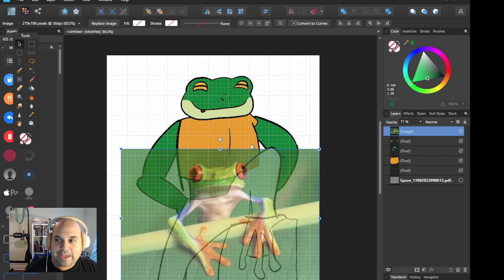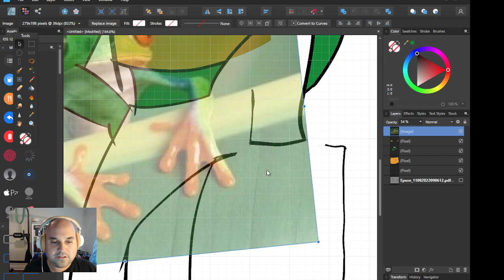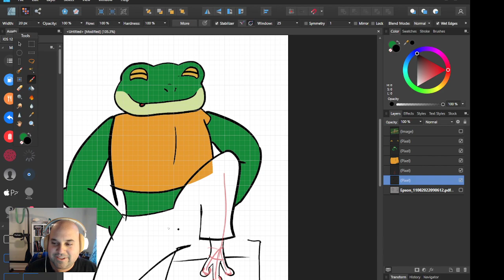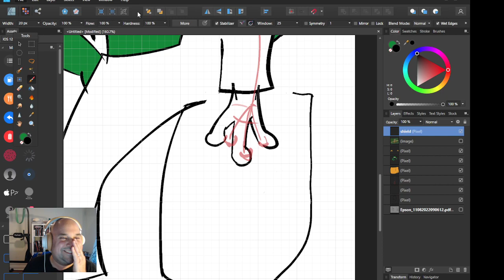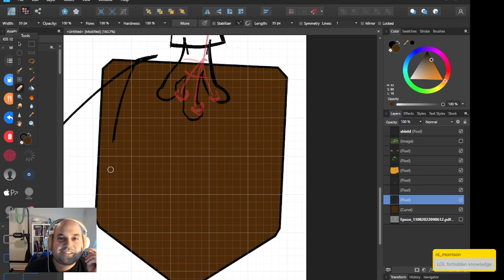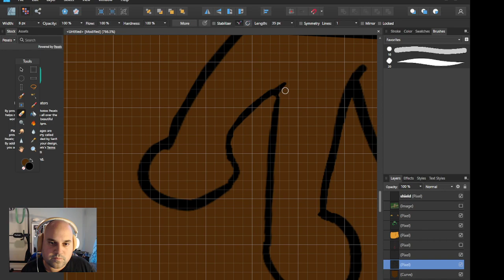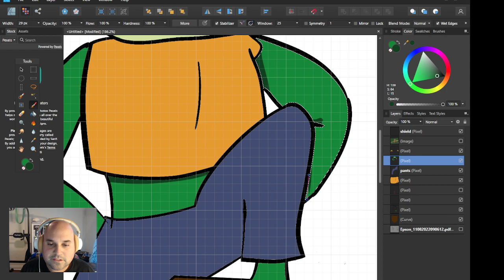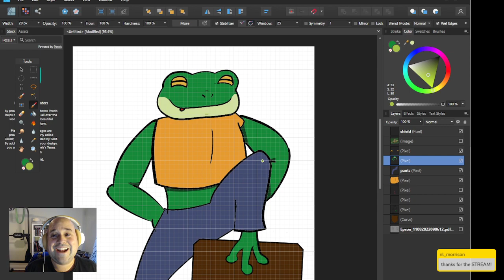Chatting While TTRPGing: Jay Dragon and Drawing A Frog Knight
The first of my casual chats/co-work sessions with game designers, streamers, and personalities while idly getting things done. This attempt at intentionally taking the time to chat and enjoy catching up rather than concentrating on *producing* something was a great time. Didn't even start the stream up before I started talking.

Design Progress: Redrew a frog foot.
Topics Include: Learning how to do everything, Possum Creek games, making the big bucks, frog bodies, the grimdark dogshit dystopia of warhammer, art lessons, designing little guys, Yabeba's Bed and Breakfast, friends in the chat, west marches, politically worthwhile hexcrawls, pros and antis keep threatening us, will BL-G be the hasan or rogan of ttrpgs in 2023?, bizarre internally inconsistent ideologies, a good twelve minutes trying to line up windows, the forbidden knowledge of seven part pact, old textbooks vs jumping frogs vs lava lamps, a live color distinction test (my best score ever)